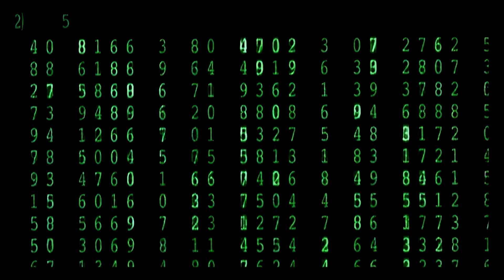Tristan Shout - Diamonds Are Dead (Marilyn's Manson & Monroe)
Marilyn Manson
Marilyn Monroe
Tristan Shout Mashup
2005
BorisB Video
2011
2022 Remaster